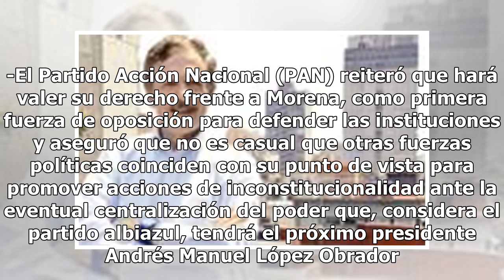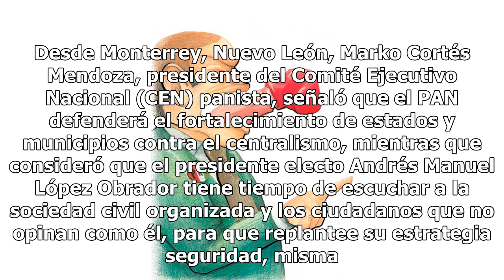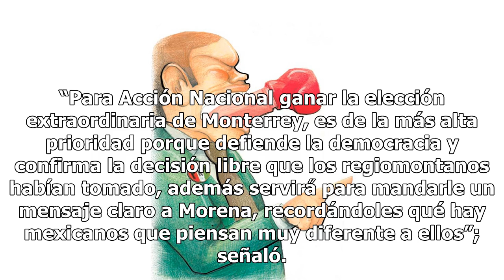López Obrador está a tiempo de escuchar a la oposición: PAN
CIUDAD DE MÉXICO. -El Partido Acción Nacional (PAN) reiteró que hará valer su derecho frente a Morena, como primera fuerza de oposición para defender las instituciones y aseguró que no es casual que otras fuerzas políticas coinciden con su punto de vista para promover acciones de inconstitucionalida...